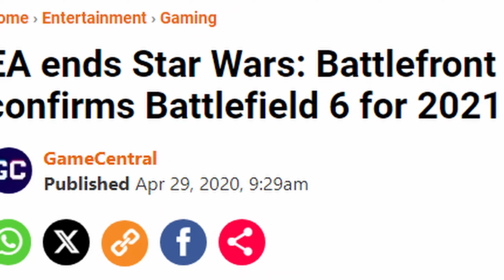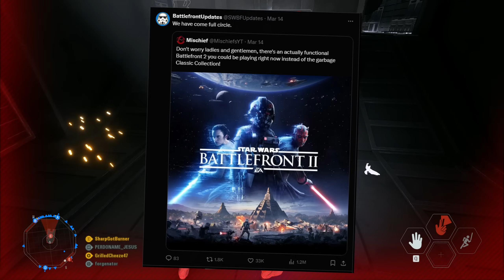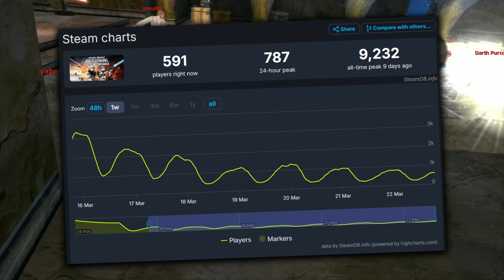Should You Buy Star Wars Battlefront 2 in 2024?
Star Wars Battlefront 2 has been on an insane journey over the past 7 years since it launched in 2017. It had (in my opinion) one of the greatest comebacks I had ever seen a video game make. And with the terrible Star Wars Battlefront Classic Collection launch, a lot of people are now returning to Battlefront 2. So in this video, I talk about the game in its current state in 2024, and whether it's worth returning to or buying for the first time!